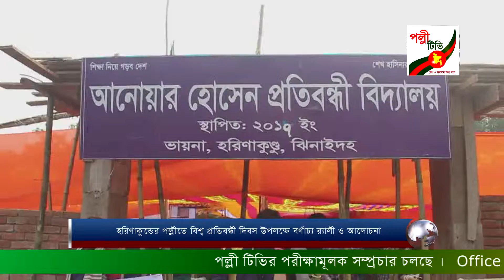হরিণাকুন্ডের পল্লীতে বিশ্ব প্রতিবন্ধী দিবস উপলক্ষে বর্ণাঢ্য র‌্যালী ও আলোচনা